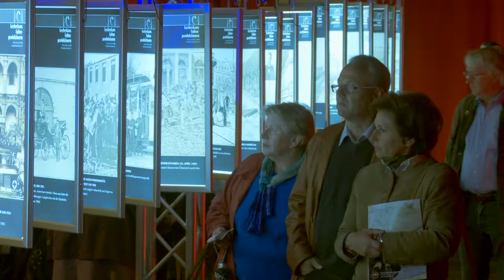Die Lustige Witwe - Gerberhaus Culturproduktionen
Operettenaufführung "Die Lustige Witwe", 2013, Gerberhaus Festspielensemble in Stubenberg, Österreich